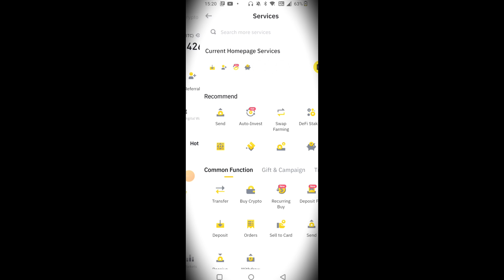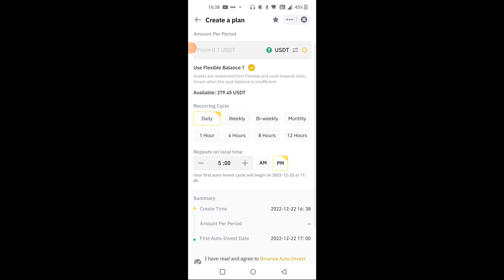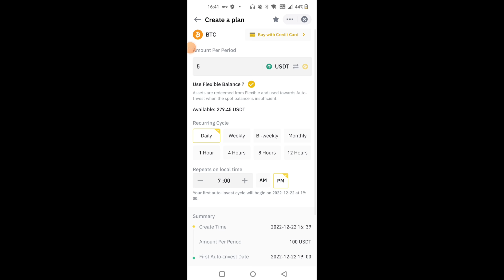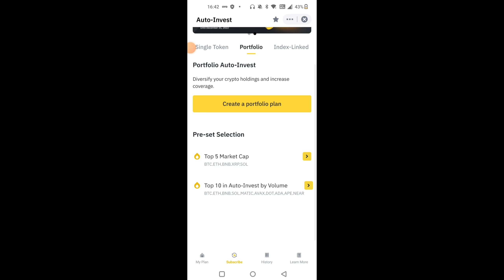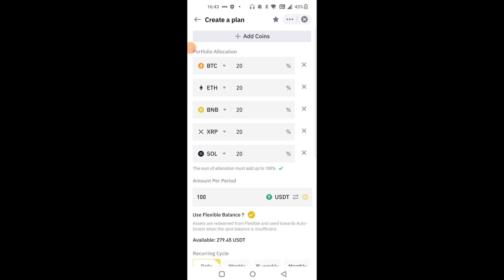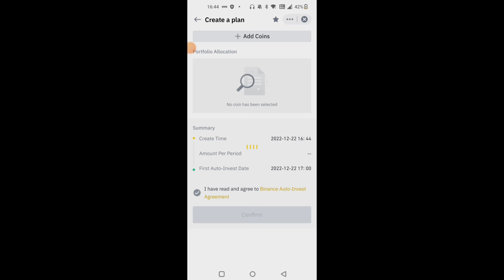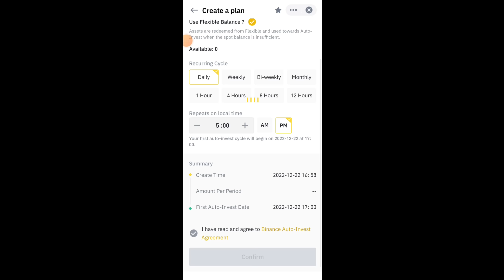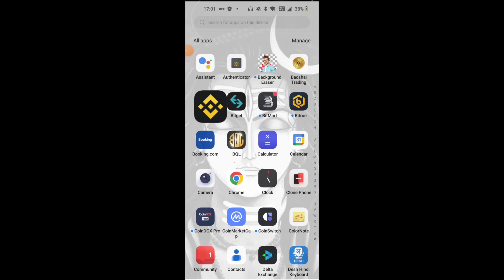📢Binance Exchange कैसे बनाएगा आपको करोड़पति 🤑 Binance ने की टेंशन ख़तम | Crypto News Today| Shiba inu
BINANCE पर AJAO 0 TRADING FEES के लिए 😁

🔥Doge Coin|| Gala Coin Crash 🚨Update || shiba inu ✅️ Crypto News Today

🔥Crypto Market *2 Big Updates*⭐️Shiba inu & Doge Coin pumping🔥🤑|| •Shiba inu News•Crypto News Today

Luna Holders 🔴Big Update🚨|Crypto market update 🛑| Luna coin holders🛑must watch |luna

Shiba inu 1₹ possible ? ✅🔥 | Crypto market latest news

1.72 Trillion Shiba Inu कहा गए? 🚨 | Shiba inu Coin Big Update🛑 | Shiba inu Good News

Shiba inu 🤑🚀❤❤
Crypto se Crorepati kese banne❤❤🤑
Good News❤❤❤
100 K $ Bitcoin Possible🚨11 AUG Wazirx will De-list this altcoin🚨|Crypto News Today

79,25,41,50,00,00,000₹ worth firm in Crypto Now🤑|Shiba inu Shocking news🚨|Crypto News Today|Shiba

description 🛑
luna coin
Ada coin
Ada coin price prediction
Ada coin events
Cpi news
Cpi rates latest
Shibainucoin
Shibainulatestupdate
Shibainu price prediction
Kyashibainu1₹jayega